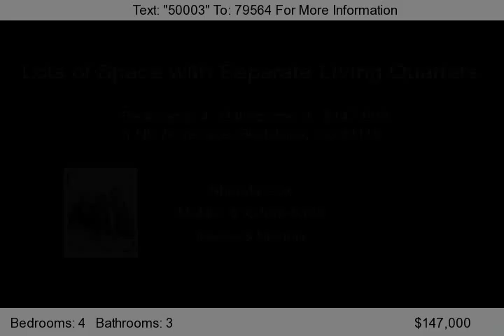1 NE 74 Terrace, Gladstone, mo 64118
Lots of space in this 4 bdrm, 3 bath, Raised Ranch on a corner lot w/circle drive to front door. Freshly painted inside & out w/new tile, laminate, carpet & vinyl flooring. New roof just completed Dec. 2010. 2nd Living Quarters w/separate entrance on LL. All appliances stay in both kitchens including the washer and dryer. Easy access to shopping.